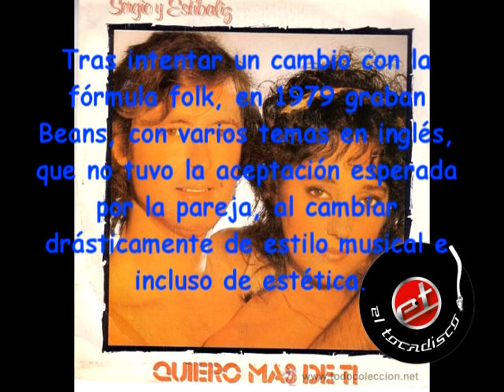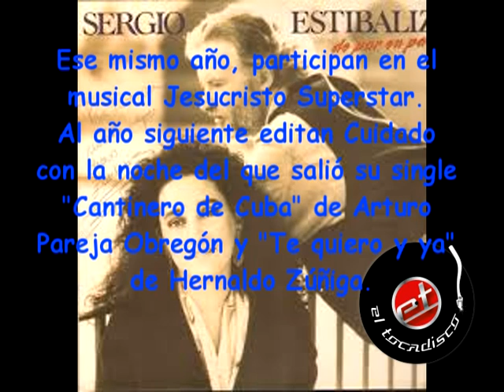HOMENAJE A SERGIO BLANCO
HOMENAJE A SERGIO BLANCO MIEMBRO DEL DUO SERGIO Y ESTIBALIZ.
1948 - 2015